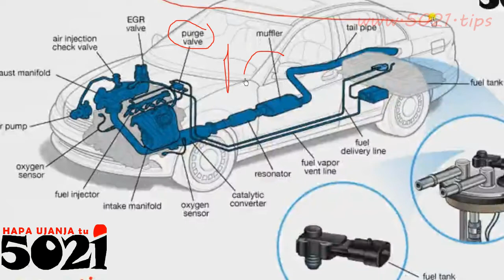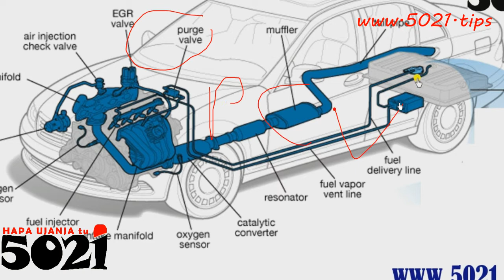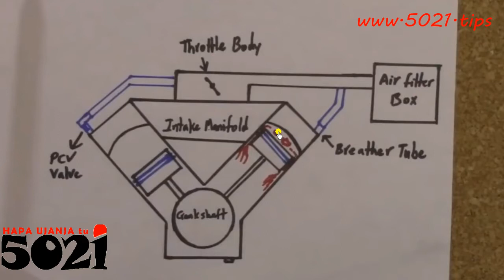PCV (POSITIVE CRANKCASE VENTILATION) ujanja Troubleshooting Related ECU Faults🧑‍🔧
Sii unajua ufanyaji kazi wa engine, piston inanyonya hewa+mafuta alafu inagandamiza (compress) then blaa blaa kuchoma🧐, sasa kwenye kugandamiza (compress) kuna hewa + mafuta ina bypass kati ya piston na cylinder wall kujikuta kwenye sump (dumu ya oil chini ya engine)! Sasa kutoa hii hewa kuna ka pipe kanawekwa ili kunyonya huu upepepo as we tried show in here🎬